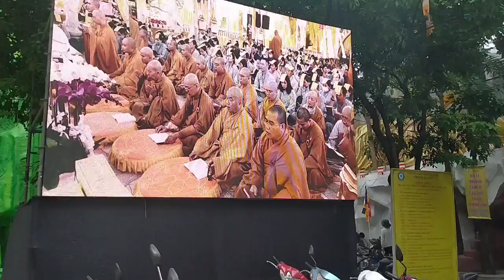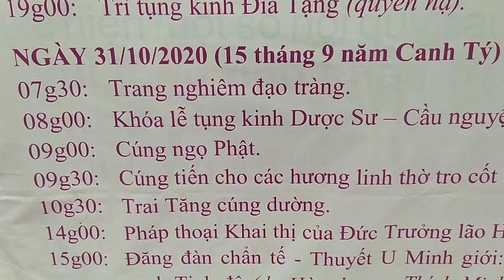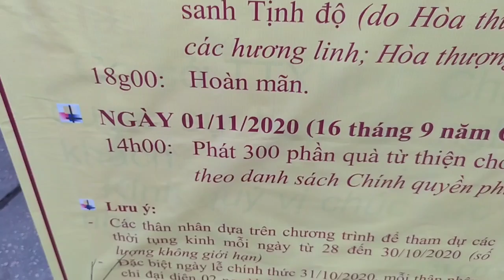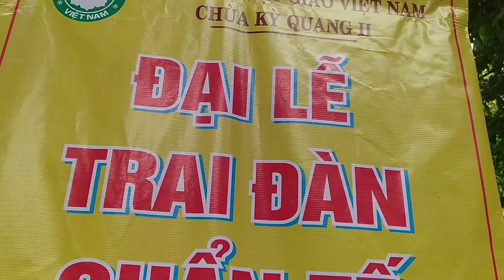Nhộn nhịp Chuẩn bị Đại Lễ Trai Đàn Chẩn Tế và cúng dường Trai Tăng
- XIN CHÀO TẤT CẢ MỌI NGƯỜI. KÊNH XIN CẢM ƠN TẤT CẢ TÌNH CẢM MỌI NGƯỜI DÀNH CHO KÊNH.
👉 Đây là kênh kênh quay về Tâm Linh Huyền bí,
👉 Kênh từ thiện cho những mảnh đời bất hạnh.
👉 Kênh chia sẽ những nơi  linh thiêng nhất về sự Tâm Linh.

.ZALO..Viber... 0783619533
Rất mong được sự ủng hộ kênh của tất cả mọi người
Xin cảm ơn tất cả mọi người luôn ủng hộ kênh.